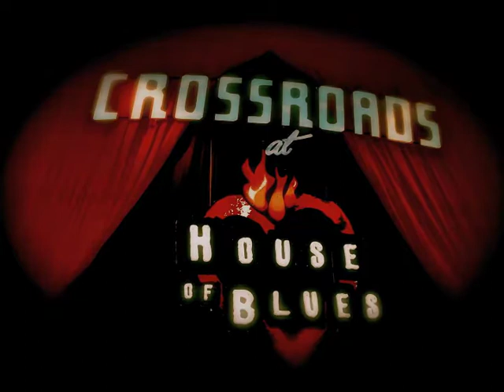The Band Josh Knight - LIVE at the House of Blues - Houston Tx - 11-06-12.m4v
LIVE from the House of Blues. Houston, TX. Routing through Houston City Limits. 11-06-12

Jonan Rigsbee, Jeff Wallace, Ben Wade & Josh Knight. (This is a series of songs, for more songs from that night visit the

Song: KEEP ON RUNNIN' By Josh Knight.

Lyrics:

KEEP ON RUNNIN'!

Verse 1

Too much religion, (denominations)
We must fight stand together as one nation.
Under god, it's a (confirmation),
We must fight for the right to stand for what we believe in.

Chorus 1

We don't wrestle against the flesh, rather
Our own evil wickedness, we got to
Press on, be strong, move on, keep on,
KEEP ON RUNNIN'

Verse 2

Deep in the struggle, deep in depression, you know we are
Chasin' after all those worldly things.
Gonna loose our mind, gonna (loose our soul), you know
All you had to do was open your eyes and walk towards the light.

Chorus 2

Against our own evil wickedness, we got to
Press on, be strong, move on,
(KEEP ON RUNNIN')

(Bridge)
KEEP ON RUNNIN' (KEEP ON RUNNIN' now)
KEEP ON RUNNIN' (KEEP ON RUNNIN')